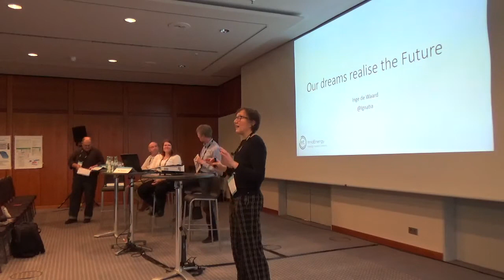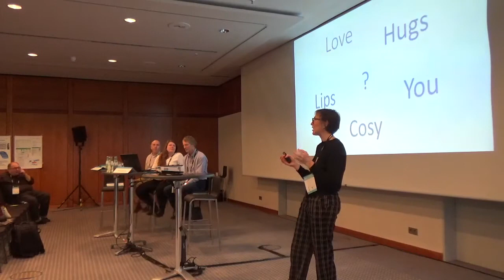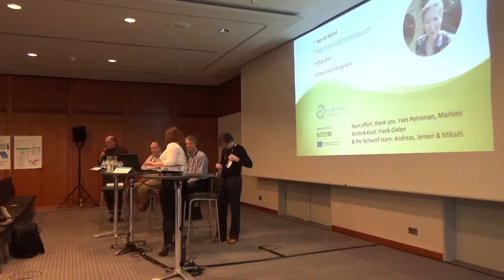Inge de Waard on Skill engine at Online Educa Berlin 2019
This is a presentation I did during OEB19 in a session on future skills.